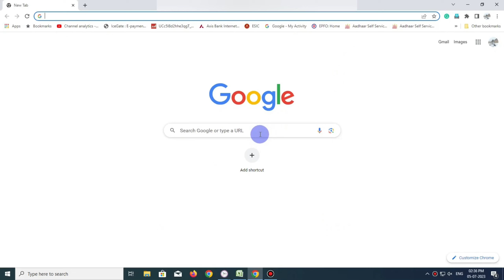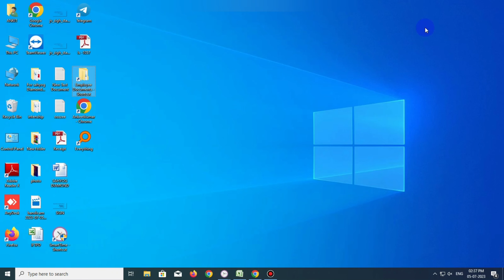Windows file search tool | Search everything windows 10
Windows file search tool | Search everything windows 10 | Search everything tool | windows search not working

Search everything tool for windows laptops and desktop computers is a great way to search for folders and File You can access all the from desktop in just a single click.

Query Solved:
- windows file search tool
- Search everything windows 10
- search everything tool
- search everything in pc
- replace windows search
- replace windows search with everything
- best file search tool windows 10
- search everything
- search everything software
- windows search not working
- windows search not working windows 10
- search in laptop not working
- computer search bar not working

Thanks
Tricker Ankit